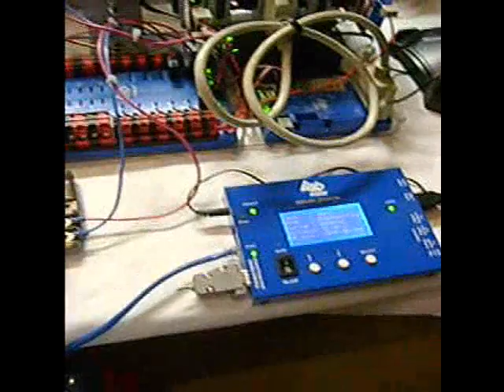Team 1987 FIRST Robotics 2009 Controller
New controller setup for 2009 FIRST Robotics Season